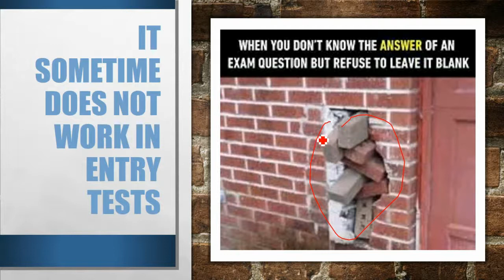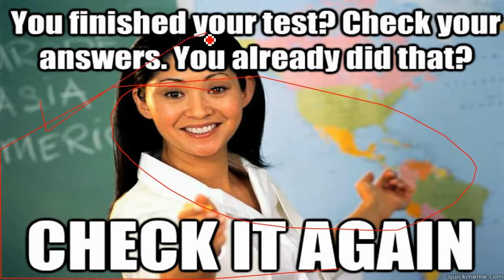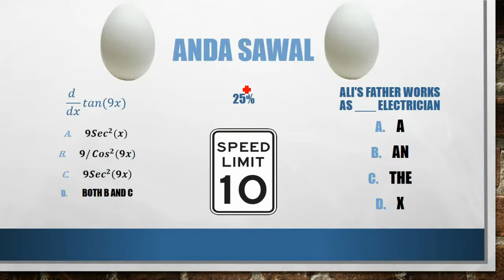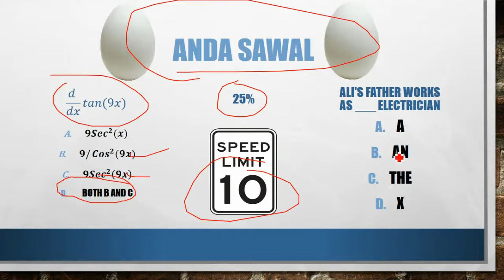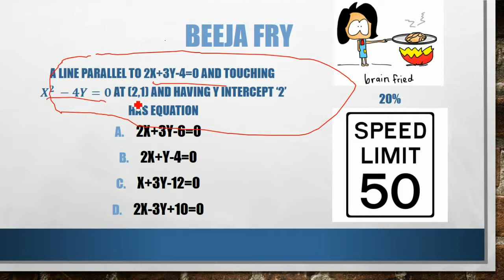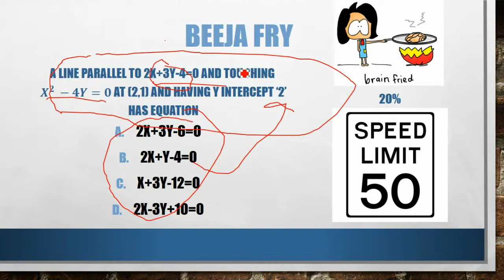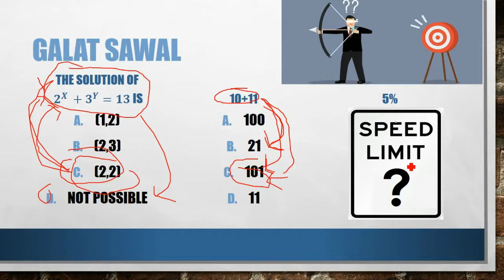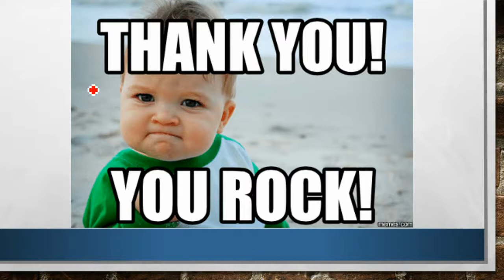ENTRY TEST ROAST | Tricks and Tips for Attempting MCQs | MATH | TYPES OF QUESTIONS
ENTRY TEST ROAST,
Tricks and Tips for Attempting MCQs,
MATH,

PEACE PAKISTAN
A community service platform to educate Pre-Medical and Pre-Engineering students regarding universities admission and test.